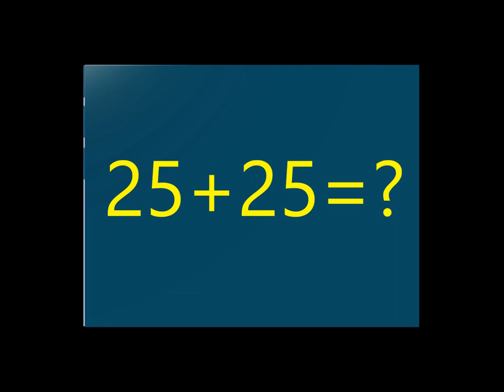Test your IQ